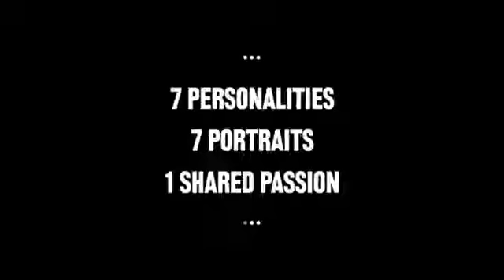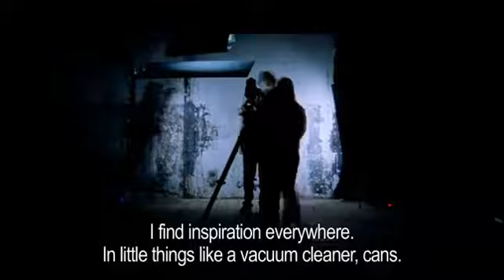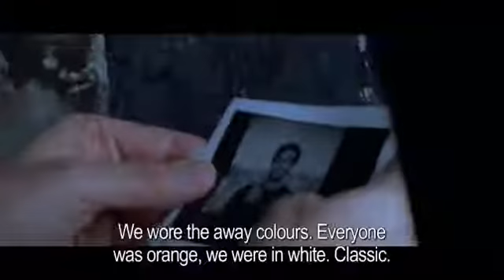NIKE NEWMASTERS Anton Corbijn